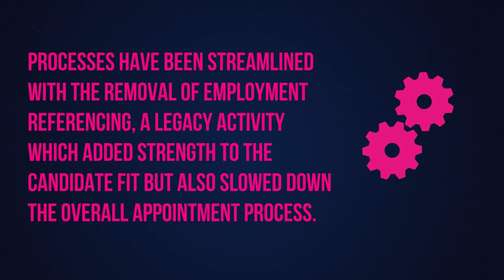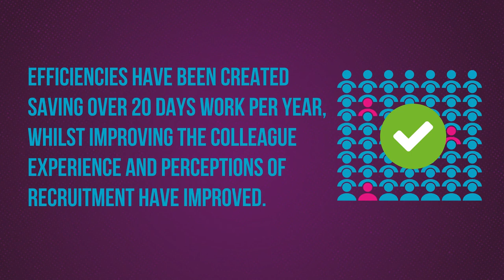Recruiting for today, tomorrow